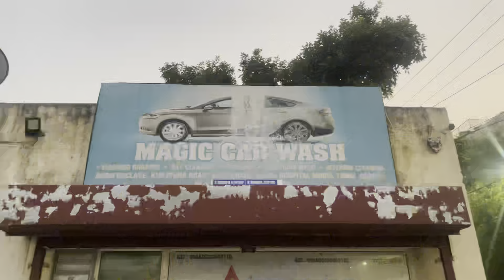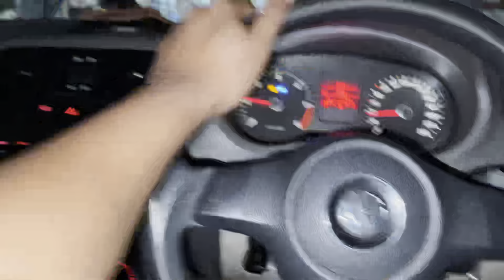हो गया बड़ा नुक़सान || पैसा हुआ बरबाद 😢😢